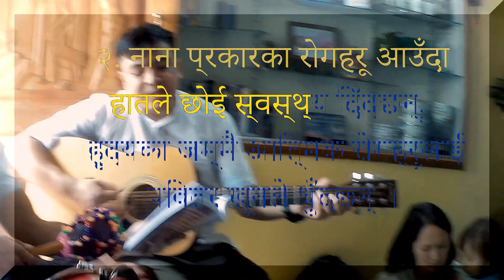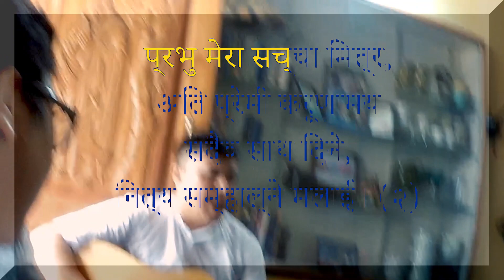प्रभु मेरा सच्चा मित्र || PRABHU MERA SACHCHA MITRA || 199 BHAJAN SIYON KO GEETHARU BATA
Praise the Lord, जयमसिह !!

यस भिडियोको बारेमा -
सियोनको गीतबाट "प्रभु मेरा सच्चा मित्र" भजन नम्बर १९९ गीत भिडियो LYRICS  को साथ लिएर आएको छु।

आशा छ तपाईहरुले  मन पराइ दिनु हुन्छ भनेर।

परमेश्वरका सेवकहरू -
गायक: ब्रदर सेरोन,  ब्रदर प्रतीक
गिटार: ब्रदर प्रतीक
तबला:  ब्रदर अमृत
भिडियो रेकर्डिङ:  ब्रदर नोएल

साथै "बेल (Bell)" आइकन लाइ पनी हिट गरि दिनु होला - ताकी आउँने समय मा मेरो अरु नया भिडियो को अधिसूचना सजिलइ प्राप्त गर्न सकनु हुन्छ भनेर।